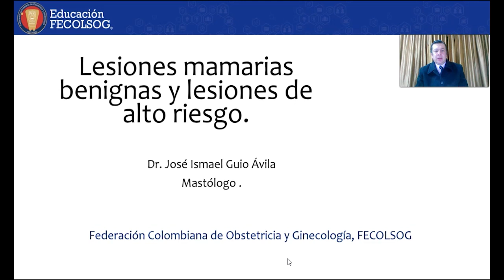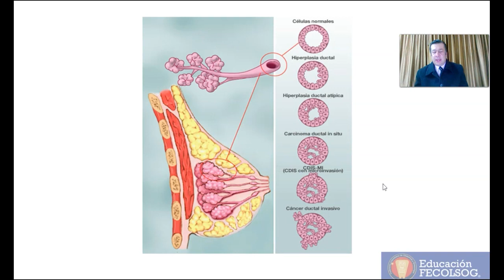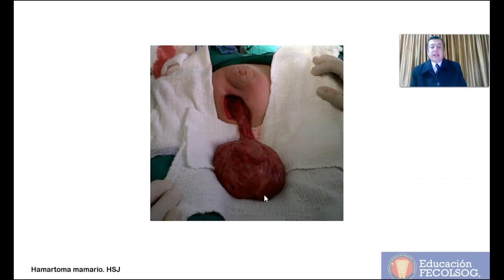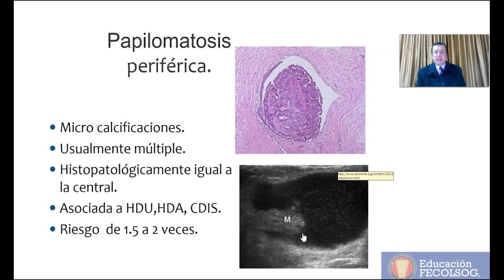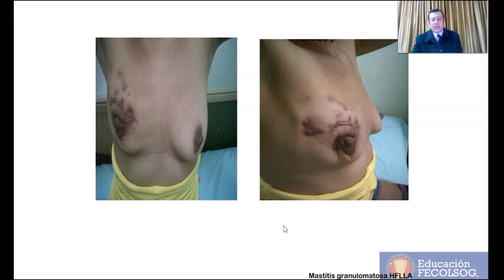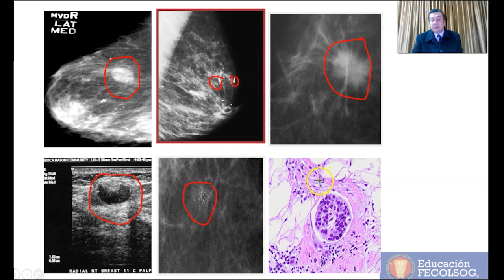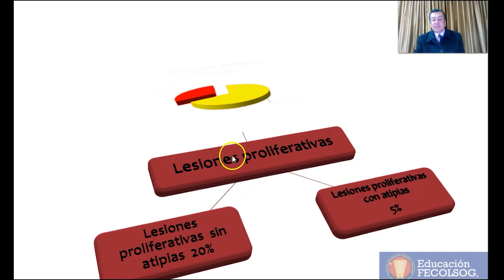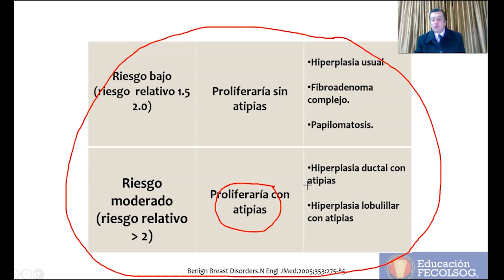Actualización vídeo: Patología benigna de mama – Dr. José Ismael Guío Ávila